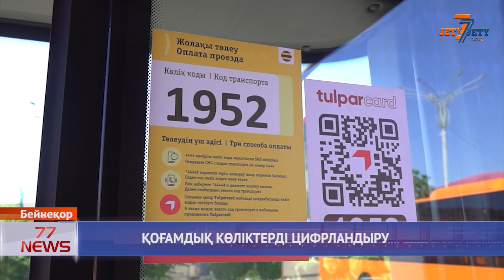ҚОҒАМДЫҚ КӨЛІКТЕРДІ ЦИФРЛАНДЫРУ